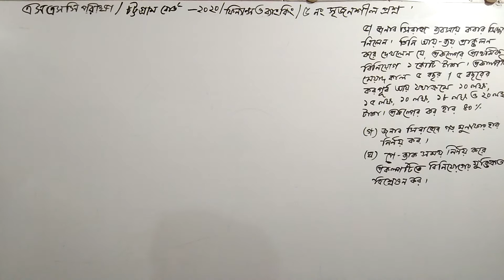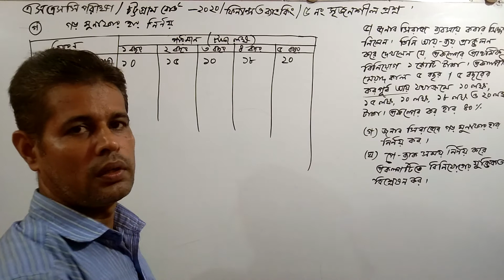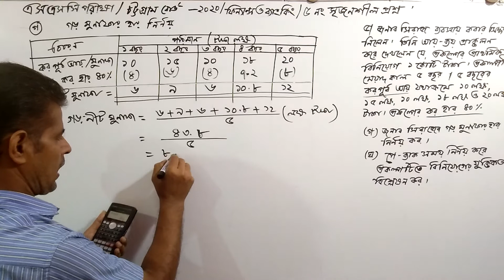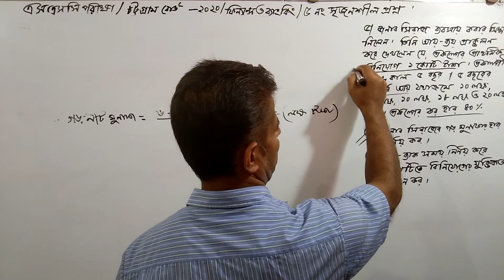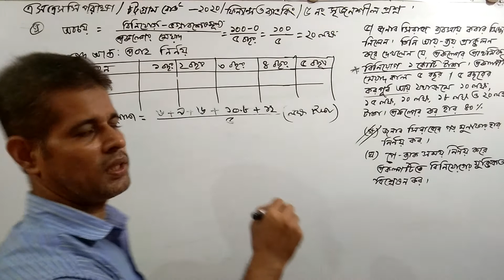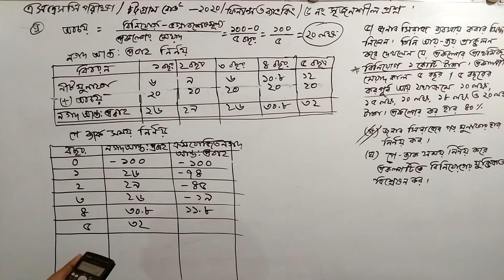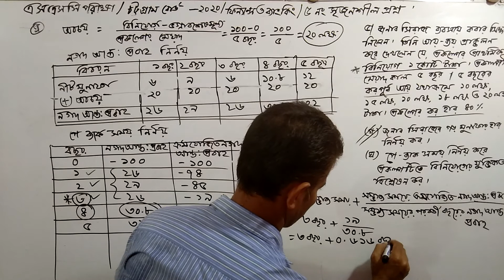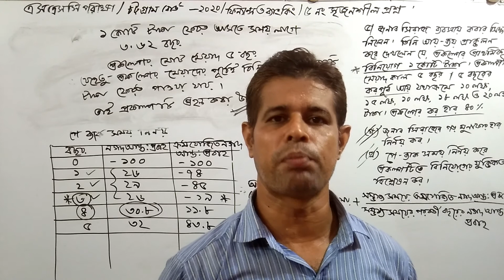V95/CLASS-NINE/TEN/SSC, FINANCE,ফিন্যান্স চট্টগ্রামবোর্ড২০২০এর৫নং সৃজনশীলপ্রশ্ন সমাধান,এসএসসি,৯ম,১০ম